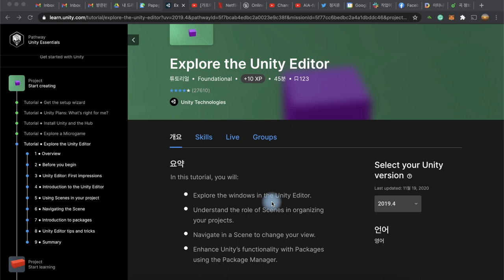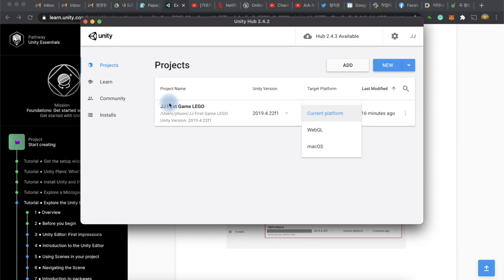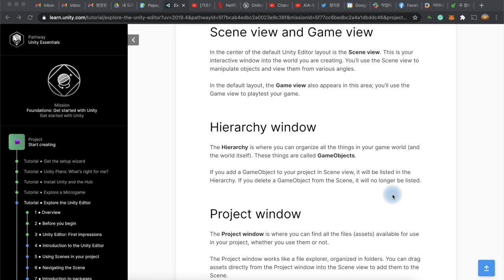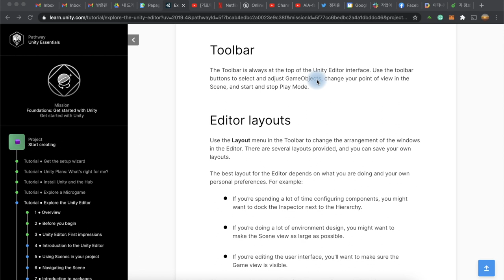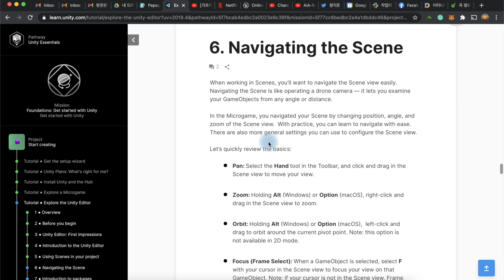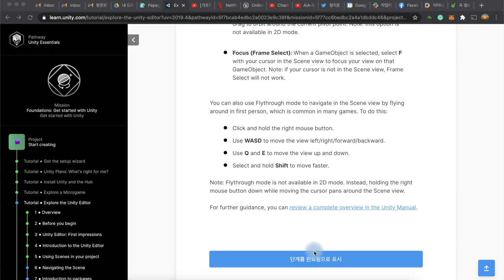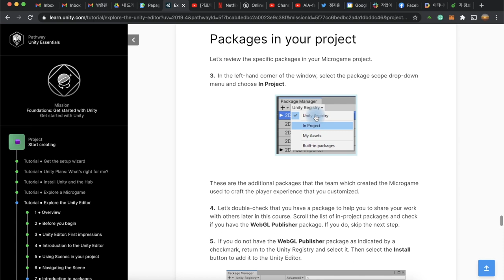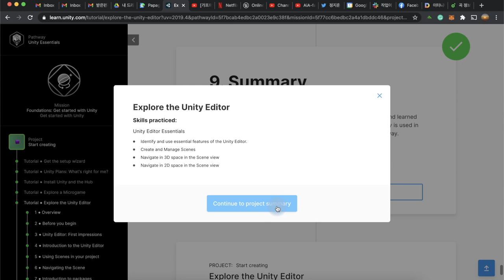유니티 함께 배우는 메타버스 원정대 (6): 유니티 에디터 정복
메타버스 세상을 창조하는 가장 유명한 도구는 바로 유니티 Unity 입니다. 유니티의 온라인 교육이 매우 훌륭하다는 소문을 듣고, 저도 한번 차근차근 만들어 보기로 했습니다. 여러분들과 함께 할 수 있도록 제가 경험하는 것을 최소한의 편집으로 같이 공유하고자 합니다. 오늘은 유니티 에디터를 전체적으로 한번 리뷰하고, 패키지 매니저를 이용해서 패키지를 관리하는 방법을 설명합니다.